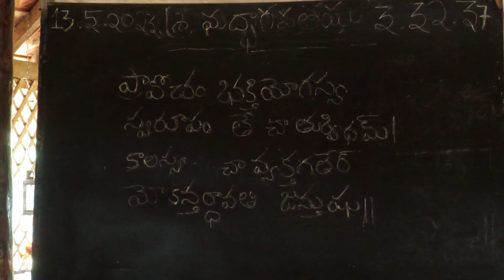పూజ్య శ్రీ రూప రఘునాథ్ మహారాజ్ ప్రవచనం H H Rupa Raghunatha Swami